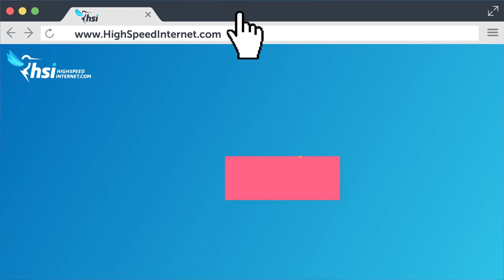Bye Bye, Buffering. Hello, Internet Options.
You wouldn't tolerate buffering in real life, so why tolerate it online? Compare local internet speeds, prices & reviews at highspeedinternet.com. Get the best internet providers in your area today.